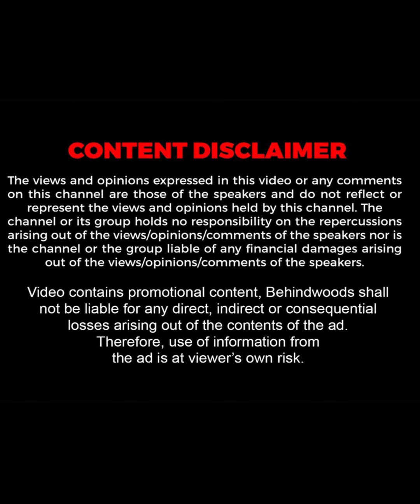இவங்களை மாதிரி இருந்தா Couples-க்குள்ள சண்டையே வராது ❤️